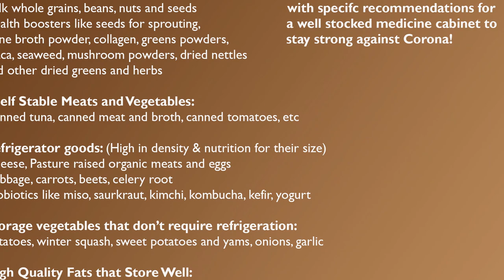Stocking your "Shelter at Home" Pantry for Covid19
There are wise ways to stock your pantry to "shelter at home", and less wise ways. Given the health crisis of the Corona Virus, we want not just to have enough food to sustain us for the coming weeks or more; but the food that will also maximize the health of our bodies and our immune systems.

It is always smart to have food security, independent of grocery stores, for several weeks or more. Now, being prepared to stay at home for at least 2-4 weeks is a mandate, not a suggestion. But what does that actually look like? How do we choose which foods to stock up on, that will not only keep well, but keep us healthy and vibrant with full force immune systems. Her eis how I went about it when helping my 77 year old mama, so she wouldn't need to venture out and risk exposure. At the end of the film is a list of my suggestions to help you stock up yourselves.

Don't succumb to fear and panic, but wisely prepare yourself to safeguard your health and that of your loved ones by not needing to venture out for a while. Do so with a mind to healthy choices that will keep your body at its best to help weather any challenges it might face, and you're going to get through it all just great.